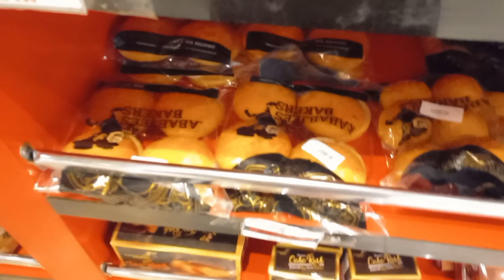Saba ne diya dhoka🥲💔🤦‍♀️shoppingvlog🛍 Saima with Family Vlogs❤️🥰✌️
saima#sania#saba#sistersdayout#dolmenmall#2023